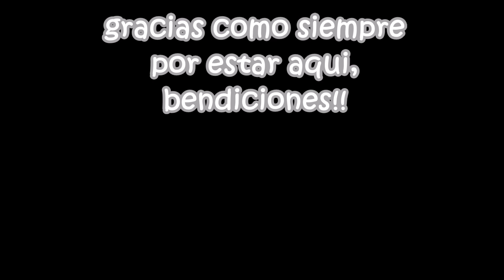COMPRAS PRICHOS WALMART WOOLWORTH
compras haul prichos mi corazones hoy les muestro algunas cosas que compre para la casa pero como siempre temino comprando cosas para mi verdad!! que cosas no !! algunas de estas compras realizadas fueron el woolworth, walmart, prichos, el bazar la casita, eleczion todas estas tiendas estan en Toluca

polvo  $105  gloss botox$78 de shelo nabel

 Si eres nueva  bienvenida!! Y Si te gusto el videíto regálame un  me gusta!!  y compártelo

 por aquí  podemos echar chismecito :)